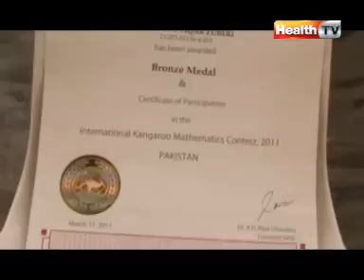''Fit Kids'' - Ep#19 part-2/3 (10-JUNE-12) Health TV.mpg